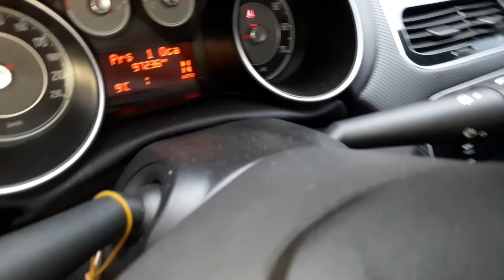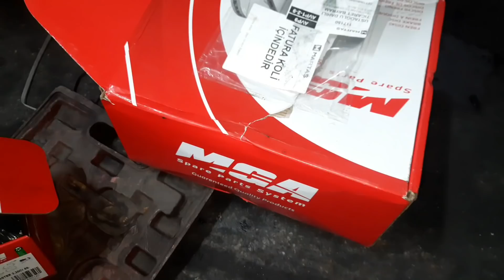Punto triptonik debriyaj bitmiş(Yeniledik)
Fiat Punto Evo Triptonik debriyaj revizyonu Ford Connect debriyajı bitmiş yenisi Master 2 arka balata bitince diski yemiş Transit motor kaça mal oluyor